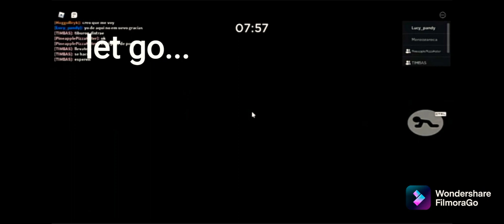Cada canción de piggy pero solo el título (Every piggy song but only the title)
Cada canción de piggy pero solo el título de la canción

canciones usadas